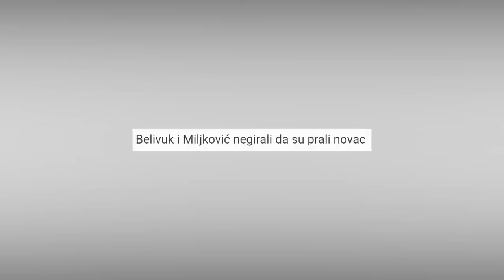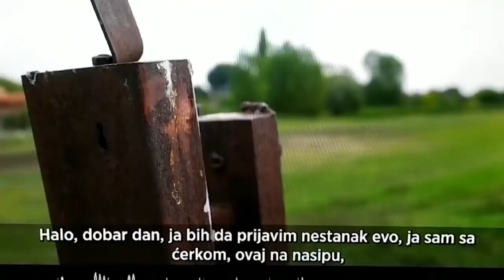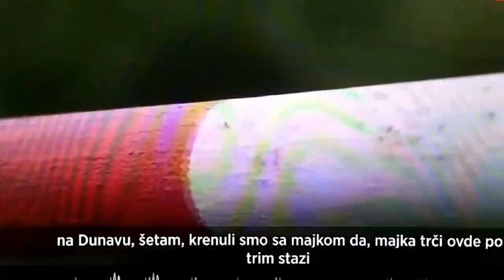Isplivali novi jezivi detalji vezani za Zvicera i Velju nevolju - DJS - (TV Happy 21.12.2021)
Gosti: Mladen Radulović - Glavni i odgovorni urednik portala "Kurir"
Žarko Popović - Nekadašnji šef odeljenja za krvne delikte
Ljiljana Keković - Novinar